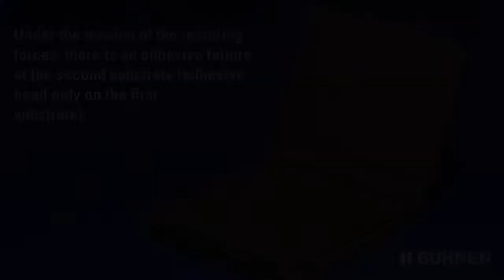Cardboard bonding – Typical error pictures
Trial 1: Cohesive failure in the bonding joint

Adhesive has not formed a strong enough bond to bear the tension of the restoring forces.  A cohesive failure results - to some extent under yarn tension - in the bonding joint.

Trial 2: Adhesive failure in the bonding joint

The time span between adhesive application and joining with the second substrate is too great. The adhesive cannot moisten the second substrate side adequately. Under the tension of the restoring forces, there is an adhesive failure at the second substrate (adhesive caterpillar only on the first substrate).